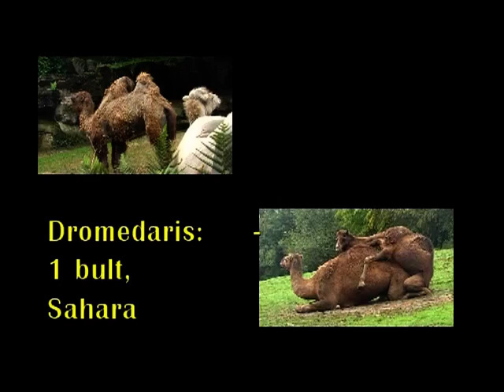Kameel 2020 12 10 De 1 minuutfilm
Kameel (alias Bactrische Kameel)